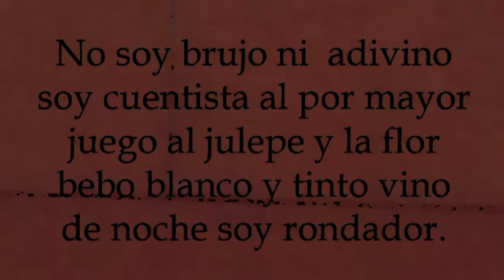Promocional: TRAS EL CRISTAL EL TROVADOR - Enríque Sabaté en "El Adefesio" 01/06/2013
ESTE 1 DE JUNIO DE 2013, el poeta y músico ENRÍQUE SABATÉ nos deleita con el arte de su palabra y sus acordes.

"La cultura cañi estrafalaria
 que es de moño acostado y peineta
 de alcayata y floja de bragueta
 criticona, vulgar y ordinaria,
 gritadora por innecesaria.
 La cultura del tiralevitas
 con el culo cosido a tiritas
 en las cotas tontas de pantalla
 de quien habla más de lo que calla,
 si le pasas de largo lo evitas.

La cultura del pícaro escaso
 al que elevan los medios y medias,
 los de circo sin pan me remedias,
 ya sabéis lo profundo del vaso.
 La cultura del no te hago caso
 si es que vienes pidiendo derechos
 eso es cosa de progres estrechos
 que te acusan menean y escrachan,
quienes siguen en pie y no se agachan
 ni se pringan en sucios cohechos.

La cultura de telenovela
 y de serie de zombis pelones
 de garrulos llenos de ambiciones
 y el bufón del capullo la vela.
 Elegancia de borra y franela
 para tardes y noches de embrollo
 de gualtrapa y alitas de pollo
 al limón y al olor de fritanga.
 a se vende el país ¡una ganga!
 con tan poca cabeza es un chollo."

FECHA: Sábado, 01 de junio de 2013.

HORA: 19:30

LUGAR: "EL ADEFESIO" Asociación Cultural.
C/PINTOR LUCAS PADILLA, local-bajo sin número.
28807, ALCALÁ DE HENARES.

PRECIO: Ningúno. Se pide un donativo para el artista.